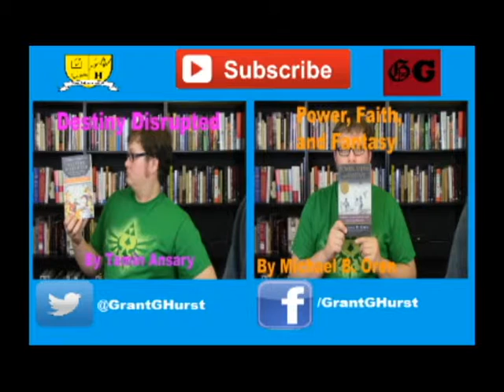America Alone and After America by Mark Steyn